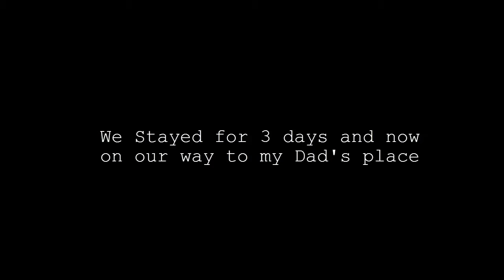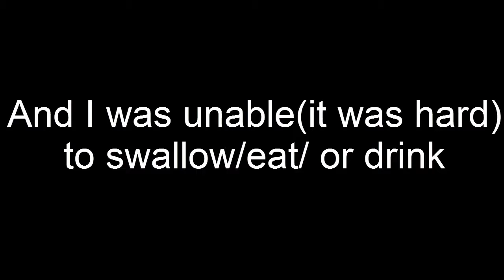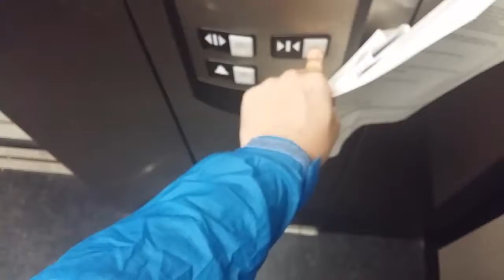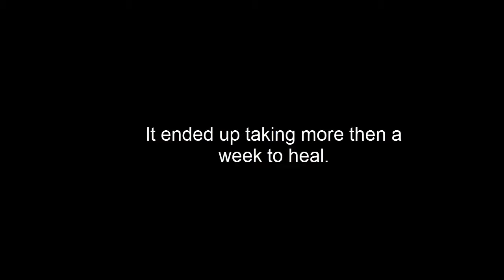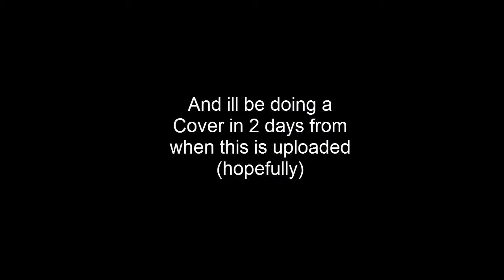Vlog #3 House Arrival and Throat Virus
I know this episode of vlog was kinda boring but this is all i could do and put. Please bear with me. I am trying to hone my editing ^_^